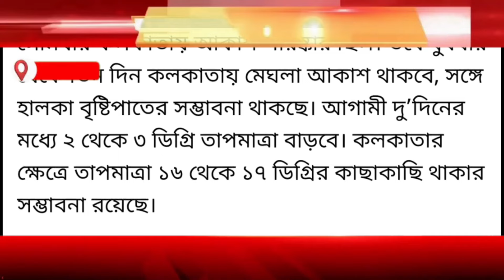টানা ৩ দিন বৃষ্টি হবে | আবহাওয়ার খবর | Weather Update Today | Alipur Weather Update West Bengal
weather update today west bengal alipur abhawa daftar | alipur abhawa daftar weather news today | alipur weather update as on 27/01/2024

about this video : we are talking in this video about alipur weather update which is weather update today west bengal alipur abhawa daftar and also known as alipur abhawa daftar weather news today. alipur abhawa daftar weather update today as on 30/01/2024.